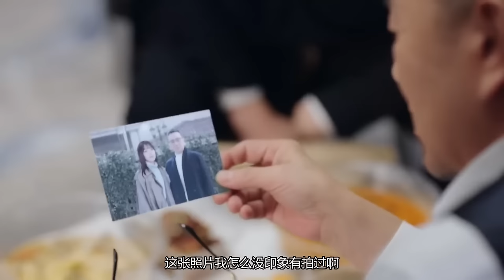MUTLISUB【The CEO's love is coming】▶EP 36💋 Zhao Lusi Luo Yunxi Wang Yibo Bai Lu Song Qian ❤️Fandom